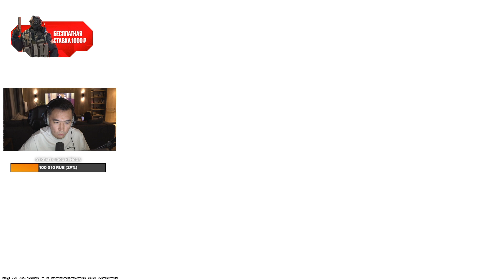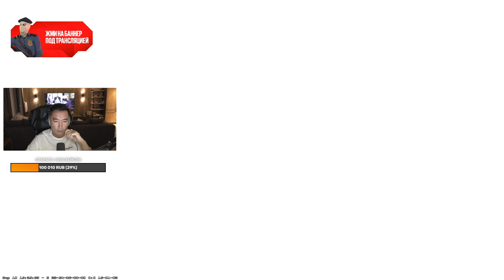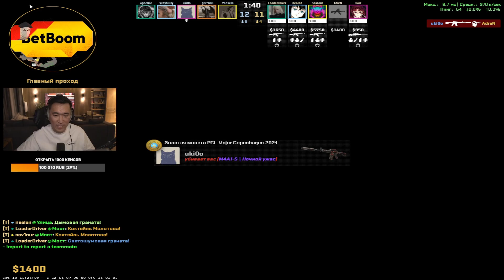ADREN С НЕРЕАЛЬНО БОЛЬШИМ ПИНГОМ РАЗНОСИТ НУБОВ НА FACEIT | ADREN С ЛАГАМИ КЕРИТ ИГРУ НА FACEIT